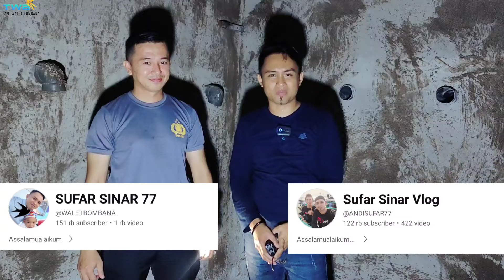pengecekan pertama gedung kembar punya sultan parepare😍 Part 1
Nyalakan tanda lonceng nya agar mendapat notifikasi video terbaru dari kami.